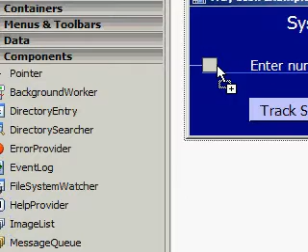03._Timer.wmv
Article: NotifyIcon Control
Placing the Timer Component and setting its peoprties.